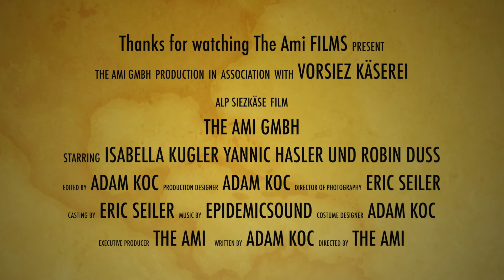Story of Alpkäse / Alpcheese The Ami foodie stories1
Hi everyone in this video I would like to tell you a short story about the Cheese that we serve at my restaurant The Ami in Rorschach. I want you to see the Product and the producers. To be able to cook good food, you have to find the best products you can have. At The Ami restaurant we eager to serve in farm to table Koncept to have highest quality on food. This is also a very convenient way to support the local producers and likeminded people, who are also living his passion. Take your time and watch the whole shortfall and don't forget to support us, that we can do more of this beautiful artwork.